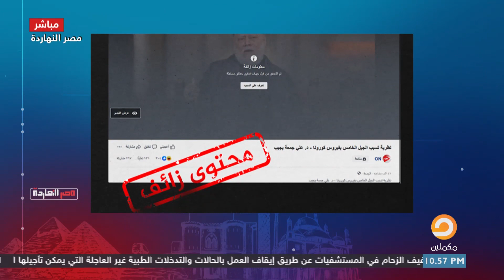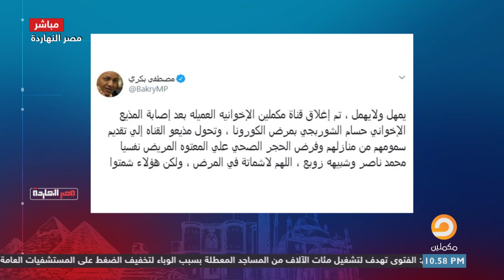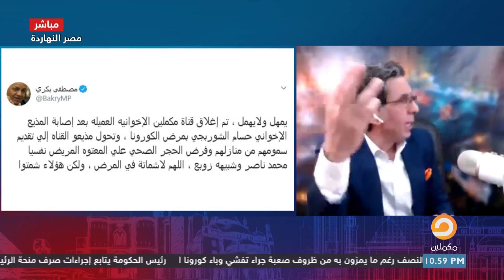مصطفى بكري يعلن إغلاق قناة مكملين ومحمد ناصر يرد عليه : انت مابتحرمش ؟!